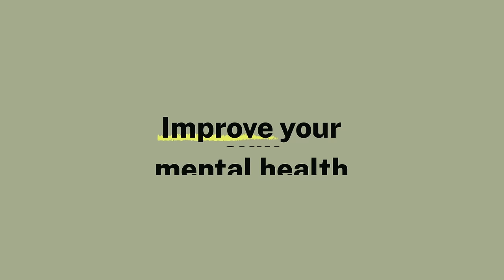andSons - Personalised Treatments For Men